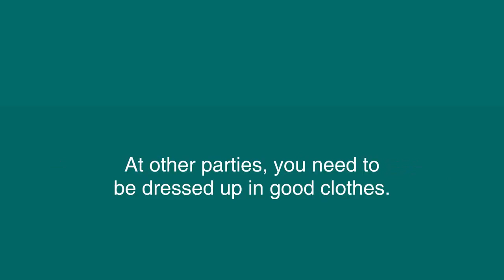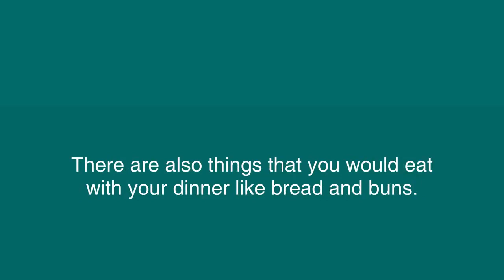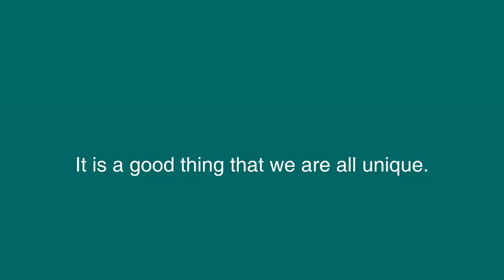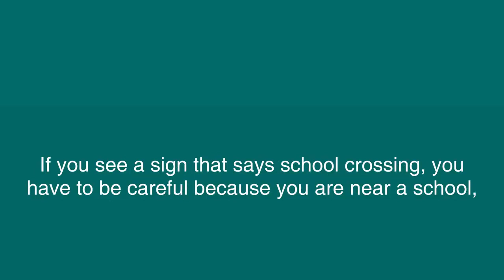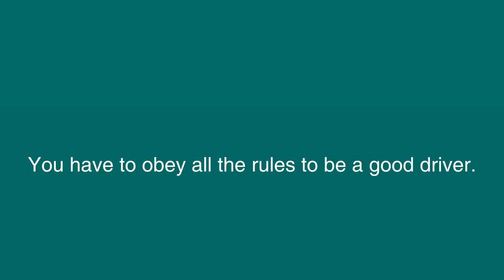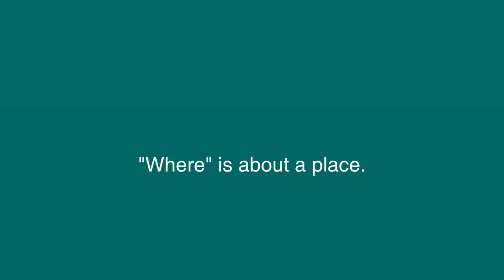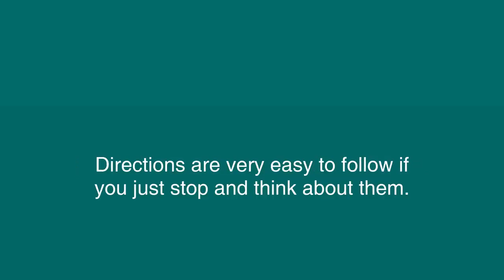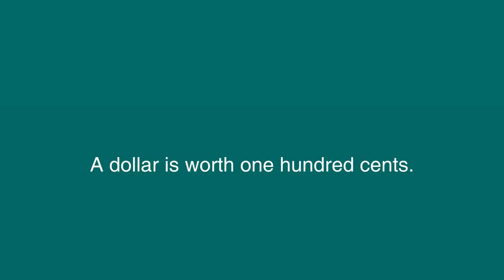10 Textos Com Áudio Em Inglês Para Iniciantes Parte 5 Aprender inglês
Estude inglês com textos com áudios, uma das formas mais efetivas de aprender inglês rápido.

Pratique o seu listening.

Ajude-nos a manter o canal ativo e sempre com conteúdos novos. Faça uma doação de qualquer valor

- Toda semana novos conteúdos gratuitos para download.